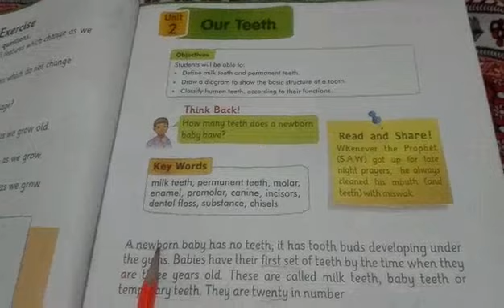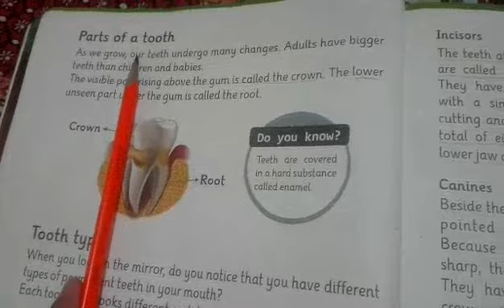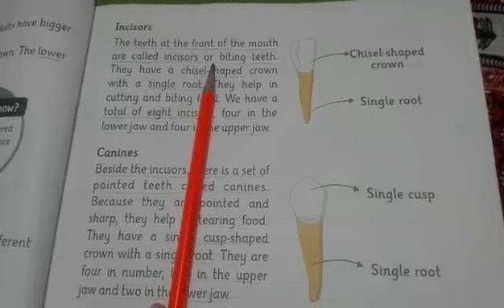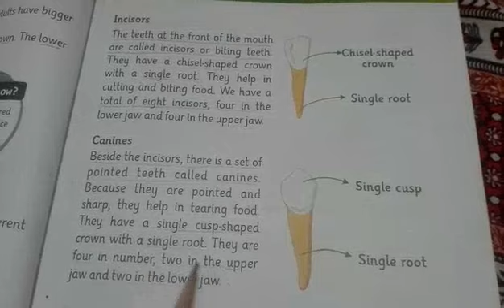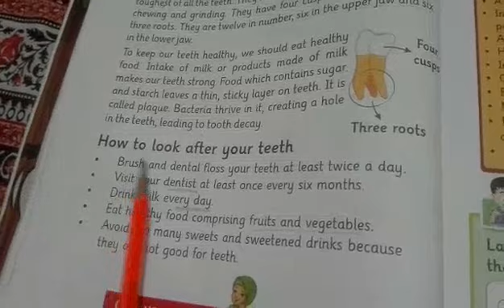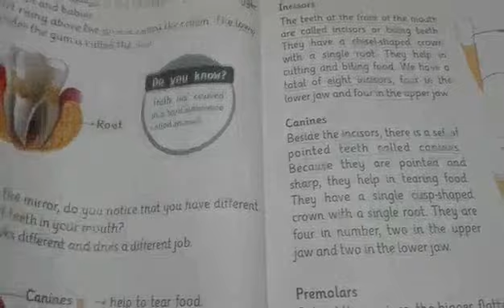Class 3 Science Unit 2